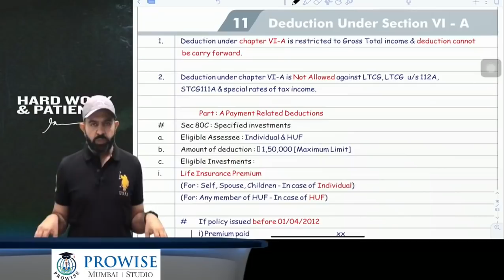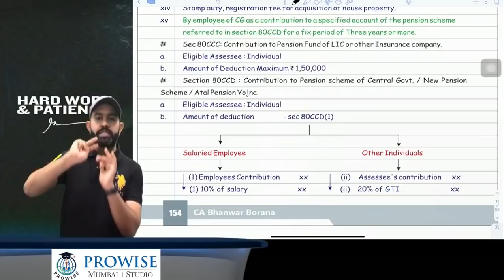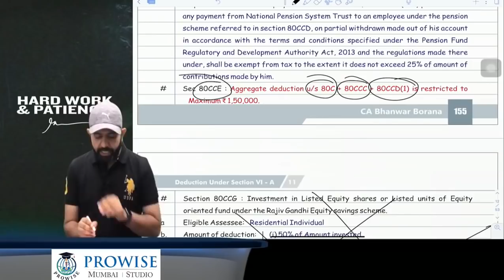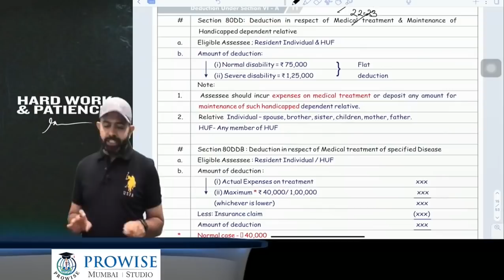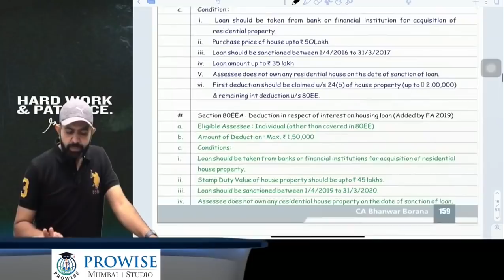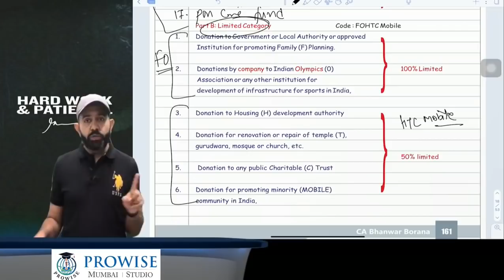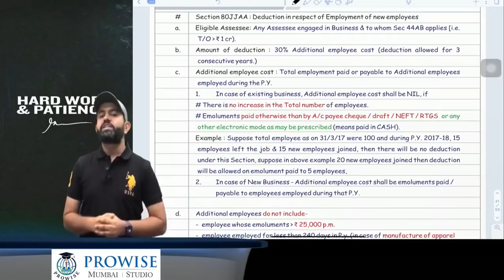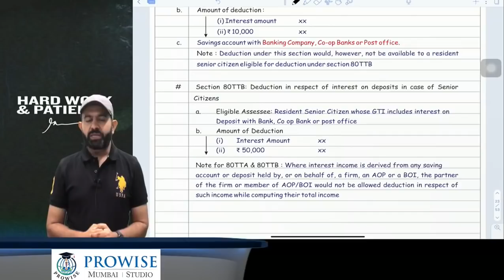CA INTER Revision MAY/NOV-21 Part- 10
Hello People,
Topic Deduction u/c VI-A
Correction : U/s 80EEA Consider 31/03/21 instead of 31/03/20
& U/s 80G PM Cares Fund also eligible along with PM Relief Fund